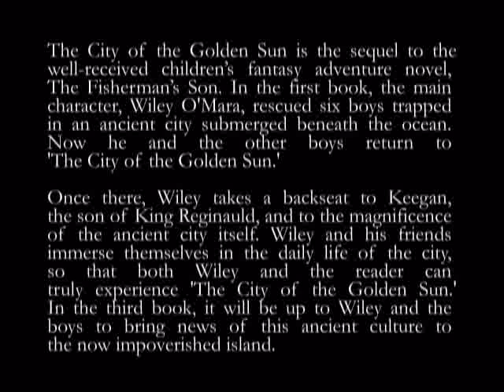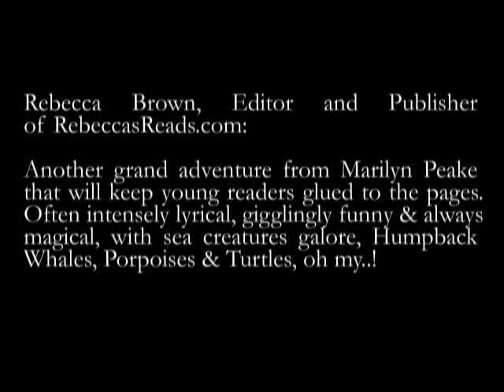The City of the Golden Sun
The City of the Golden Sun is the sequel to the well-received children's fantasy adventure novel, The Fisherman's Son. In the first book, the main character, Wiley O'Mara, rescued six boys trapped in an ancient city submerged beneath the ocean. Now he and the other boys return to 'The City of the Golden Sun.' Once there, Wiley takes a backseat to Keegan, the son of King Reginauld, and to the magnificence of the ancient city itself. Wiley and his friends immerse themselves in the daily life of the city, so that both Wiley and the reader can truly experience 'The City of the Golden Sun.' In the third book, it will be up to Wiley and the boys to bring news of this ancient culture to the now impoverished island.

The fictional city is based on extensive research into ancient Greece and Rome, theories about a possible Atlantis, and Ireland. The City of the Golden Sun includes elements of all these places, and much more